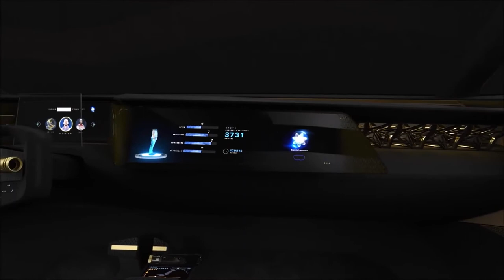Nissan IMs Concept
A Nissan está tentando criar um novo segmento, que a marca chama de "sedãs esportivos elevados", com a apresentação do conceito IMs no Salão de Detroit (EUA). Ele combina a altura do solo de um crossover com o formato de um sedã tradicional de quatro portas e motorização elétrica.

Para deixar o sedã com desempenho esportivo, a Nissan colocou um motor elétrico em cada eixo, produzindo um total de 489 cv e 81,5 kgfm. É abastecido por uma bateria de 115 kWh, que rende autonomia estimada de 612 km. O motorista pode escolher entre o modo totalmente autônomo ou pilotar o carro por conta própria.

O exterior do IMs é futurista, mas familiar para um sedã. O design utiliza uma superfície esculpida com camadas para criar seções com linhas suaves. A dianteira não tem grade, mas a Nissan ainda assim incorporou seu característico "V" frontal, utilizando os faróis para criar este formato. O teto arqueado é especialmente elegante e, como quase todo carro conceitual, o sedã da Nissan tem portas traseiras suicidas, para melhorar o acesso à cabine. Na traseira, uma fina linha em LED corta toda a tampa do porta-malas.